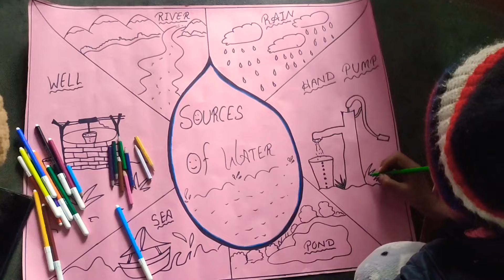Burger Party After 6 months 🍔 Sam bhai ke sath 😋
hy guy's if you like it